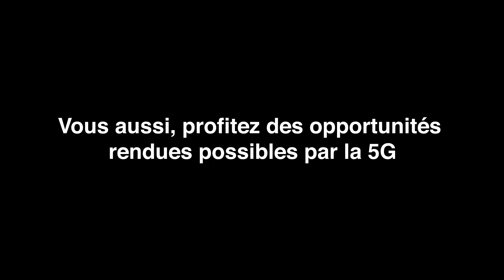La 5G, de nouveaux usages pour les professionnels #2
Voici comment la 5G facilite la gestion d'une activité d'architecte.